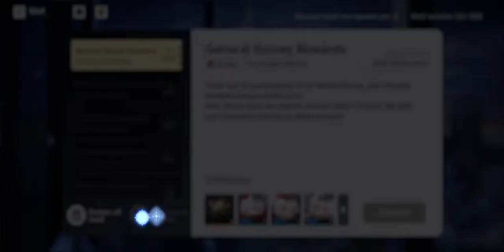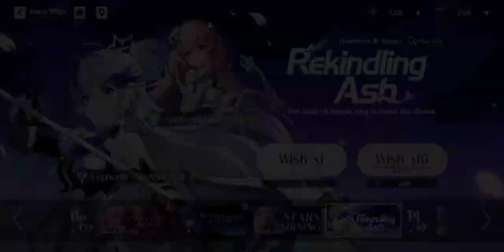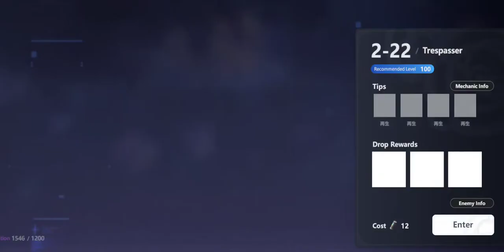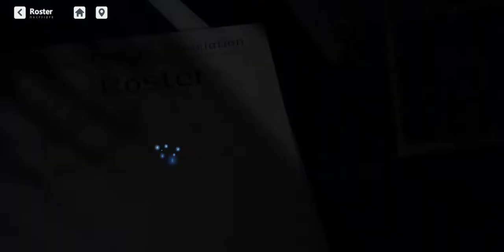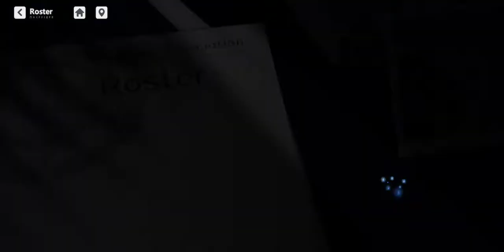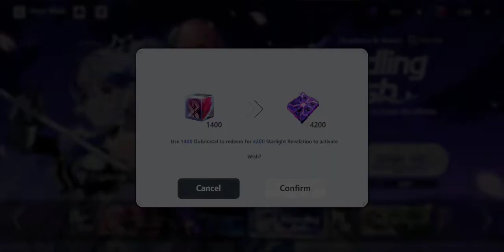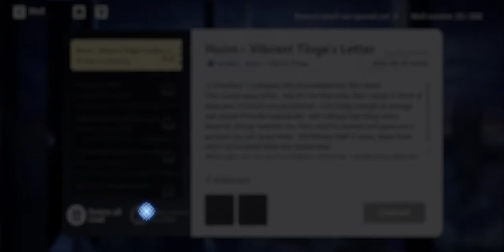higan Eruthyll/more gacha and chapter 3 stages